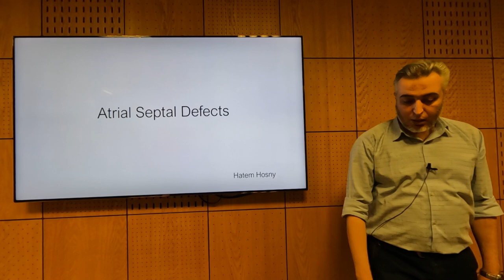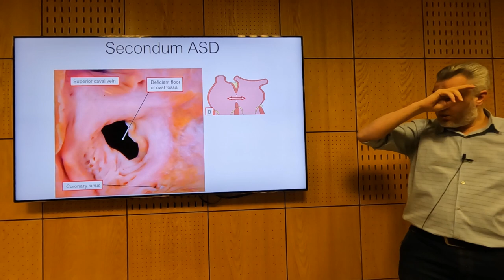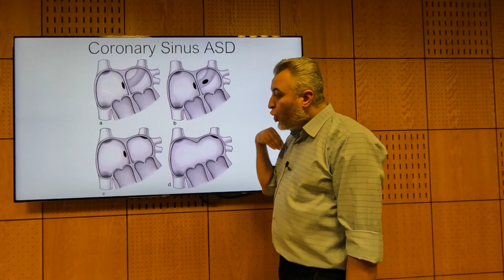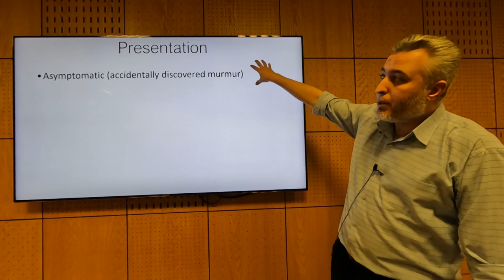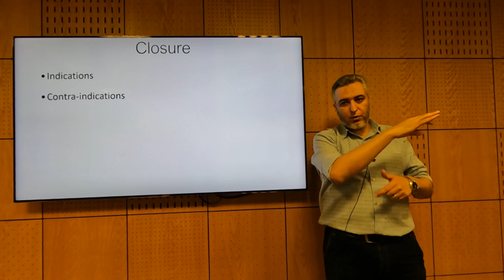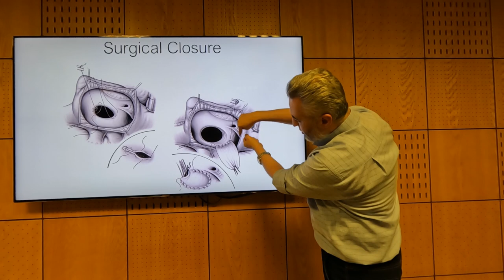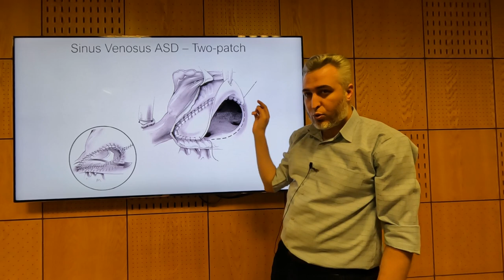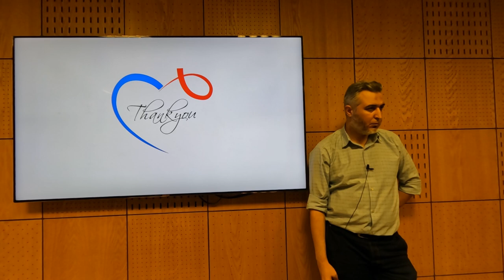ASD - Hatem Hosny (2022)